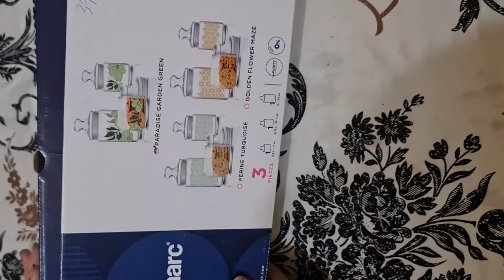DIY A Beautiful 3 Jar Design Beautiful Ideas